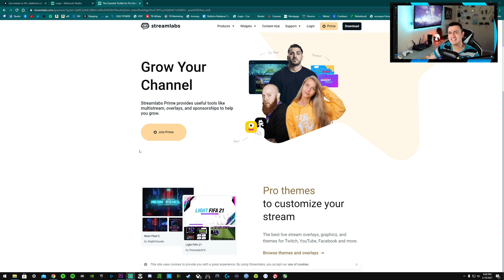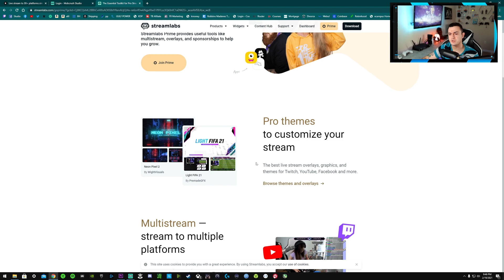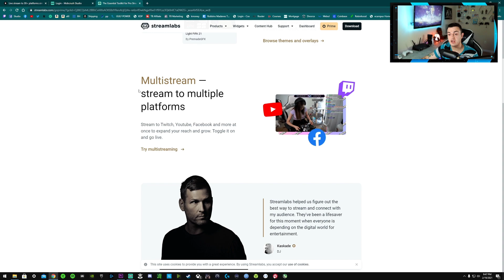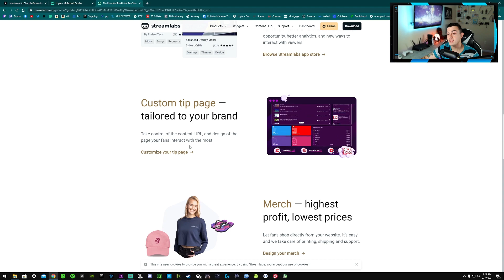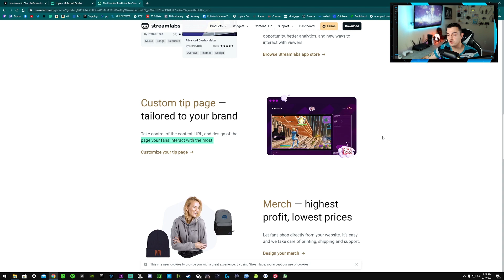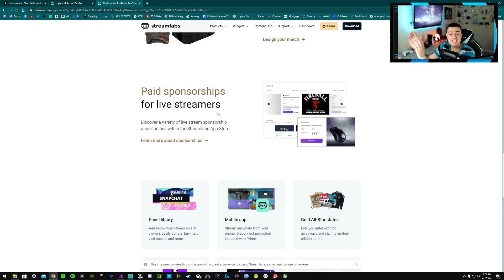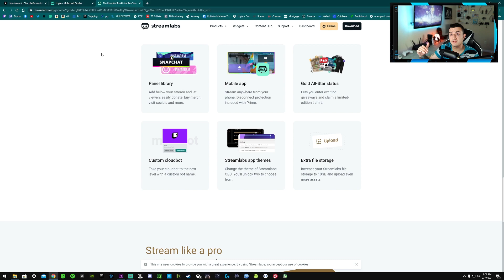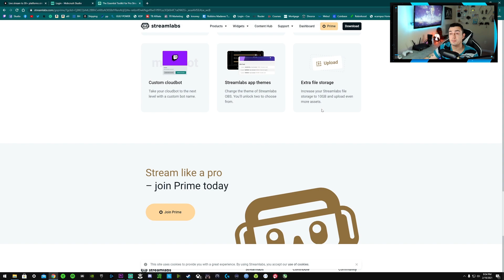Stream Labs Prime Worth The Money? 2021 Streamer Tutorial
I break down all the included features of the $150 a year SLOBS Prime subscription service which bundles a ton of features for live streaming on Twitch, FB Gaming, or YouTube. Most of these features can be found free on the internet, but do take a lot of startup time and knowhow to run. The value of the program is in its simplicity, that everything you need to run a professional looking stream is under one umbrella service. You need to figure out what is more important, your time or your money.

Code "Stallions"
Dec $90 off $249+

"Stallions" %5 off

My Gear

40” Sony TV

Spray Lube

Mouse🖱️:

Razer Viper Ultimate:

Headphones🎧:

Astro A50

Speakers🔊:
Logitech G560 Lightsync

Video Gear📷:
Sony A5100

Elgato Key Light Air:

Elgato Ring Light:

Audio Gear🎙️:

Shure SM7B

Rode Podmic:

Go XLR

Random🤷‍♂️:

Elgato Stream Deck XL: